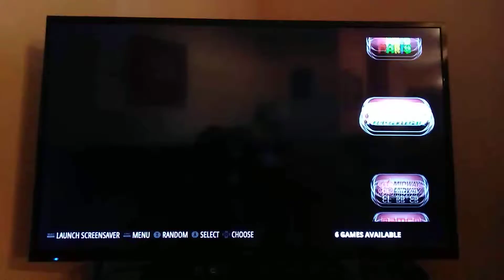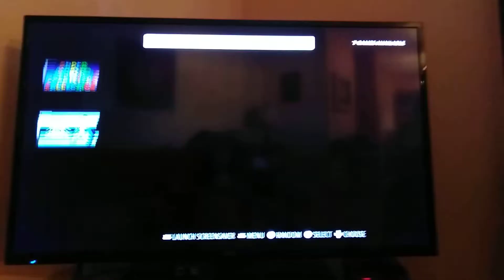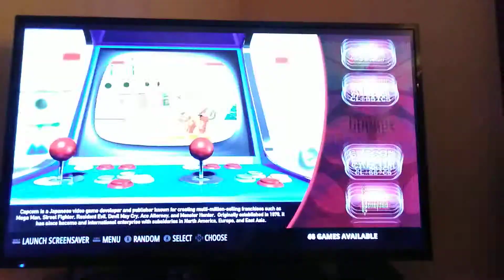Neo geo theme test